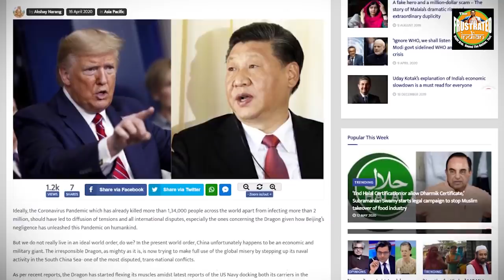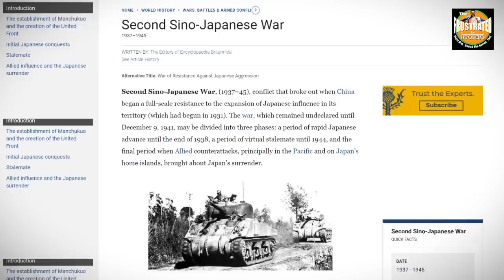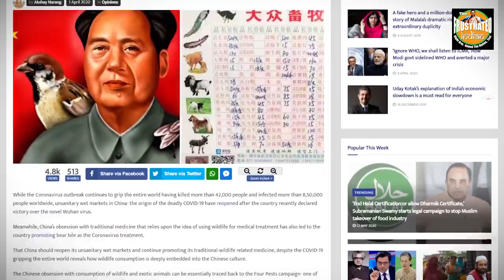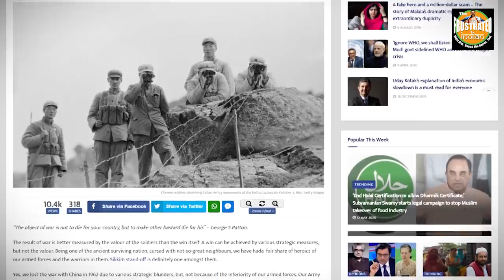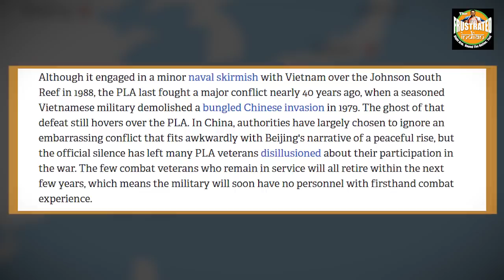China has zero military experience